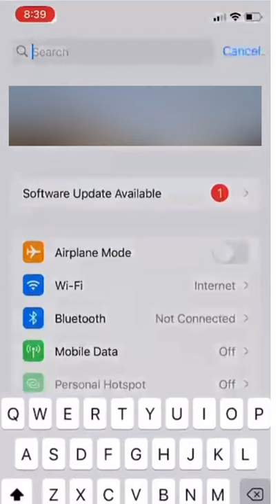How to turn on Location in Iphone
If you are getting a location error in your iphone, then you might have turned off the location service. A lot of people don't know how to turn on their location service, but it's very simple. How to turn on Location in Iphone?
1.Go to setting.
2. Search for Location.
3. Tap on Location.
4. Turn on "location Services" switch.